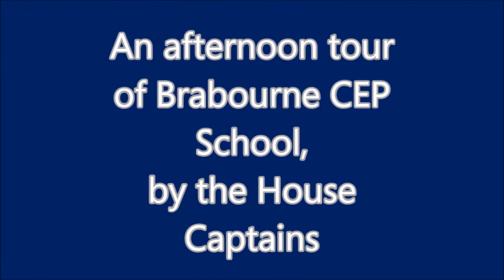house captainsvideo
Thank you to the House Captains for writing and directing a mini tour of the school on a beautiful winter's afternoon!